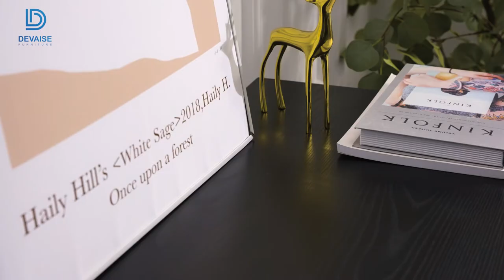DEVAISE | 2 Drawer Wood Lateral File Cabinet 2021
【FUNCTIONAL】Lateral filing cabinet with contemporary look that can be the little extra you needed in your office space. Large enough to put printer and scanner on. And it can be used as storage cabinet, printer stand.
【ANTI-TILT INTERLOCK SYSTEM DRAWERS】Heavy duty interlock system is ideal for muti-drawer; It is vital that only one drawer at a Time can be opened, this wood file cabinet provides maximum flexibility and anti-tilt.
【FULL-EXTENSION DRAWERS】2 large drawers with removable divider accommodates Letter-size, A4, Legal size hanging file folders. With high quality full-extension slide, these filing cabinet drawers move fluidly with ease and open completely makes it easy to access the contents in the back of the drawers.
【HEAVY-DUTY DESIGN】Stable construction and reinforced structure ensure years to use. Support weight up to 220 lbs. Made of Eco-friendly board, it's water-resistant, scratch-proof and easy to clean.
【INSTALL & SERVICE】Over Dimension: 35.43"W x 15.75"D x 29.33"H . Assembly required with instruction.